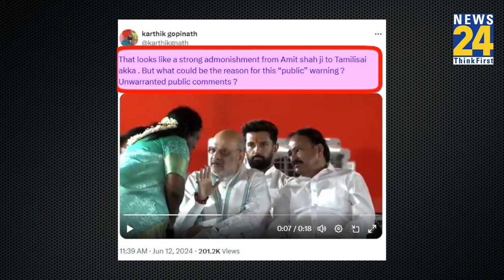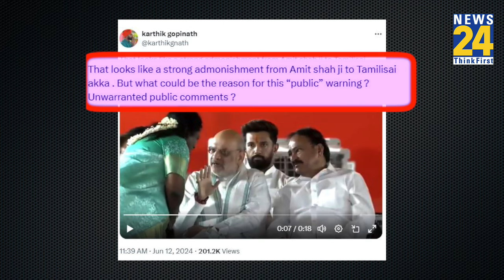Amit Shah ने किनपर जताई अपनी 'नाराज़गी' ? K.Annamalai से कैसा कनेक्शन ?